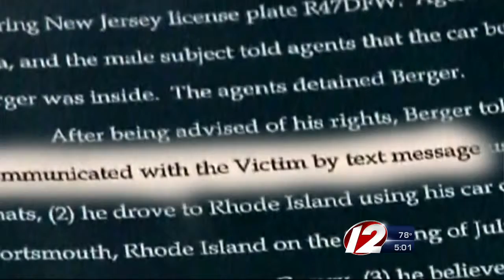Berger faces judge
Could possibly be facing additional charges